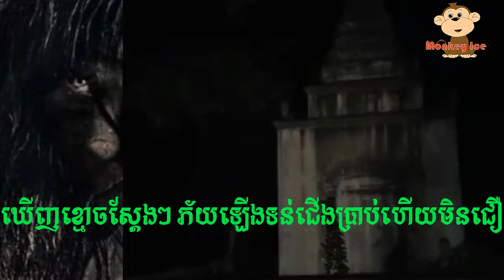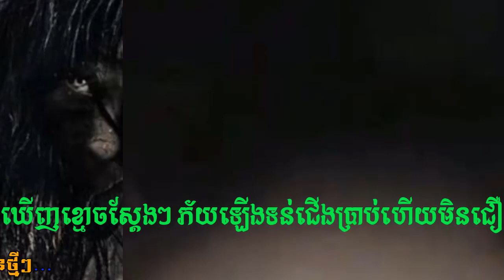ផ្សាយផ្ទាល់ ឃើញខ្មោចស្តែងៗ ភ័យឡើងទន់ជើងប្រាប់ហើយមិនជឿ